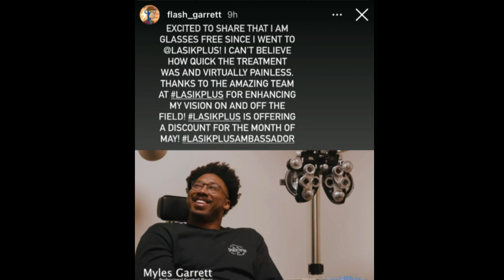Browns Edge Rusher Myles Garrett Undergoes Surgery - Sports4CLE, 5/2/22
Dave Bacon and Jeff Risdon respond to a recent surgery Myles Garrett had done.